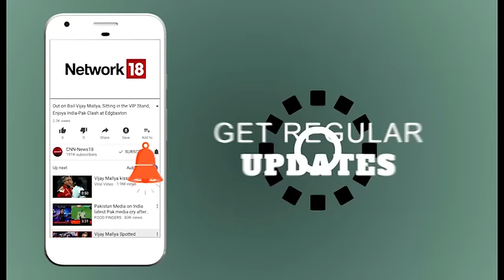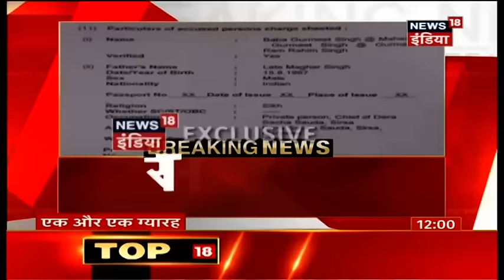Sex Tonic of Ram Rahim | बाबा का सेक्स टॉनिक | News18 India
Baba Ram Rahim passes days in the jail but its very tough for him to pass nights there. Doctors did complete body check of him and reveal sensational details of him. Ram Rahim is habitual of sex tonic. He is suffering from a sex disease and craves for the tonic and sex every night. He used to use this sex tonic to rape Sadhvi's.
जेल में बाबा राम रहीम का दिन तो कट जाता है लेकिन रात मुश्किल से गुज़र रही है | डॉक्टरों ने बाबा की जांच की जिसका सनसनीखेज़ नतीज़ा सामने आया | ख़बरों के मुताबिक राम रहीम को सेक्स टॉनिक पीने की आदत है, जेल में उसे सेक्स टॉनिक नहीं मिल रहा इसलिए वो बेचैन है | वो ऑस्ट्रेलिया से सेक्स टॉनिक मंगवाता था और साध्वियों को भी इसे पिलाकर अपनी करतूतों को अंजाम देता था |